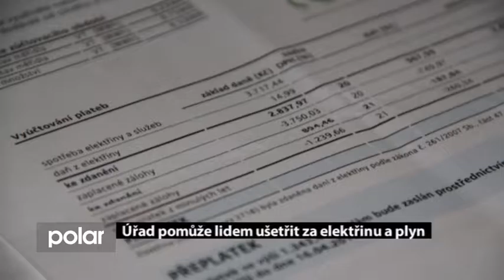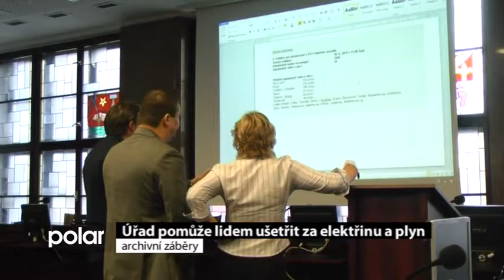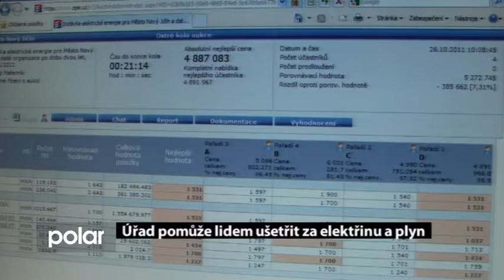Ostrava pomůže lidem ušetřit za elektřinu a plyn